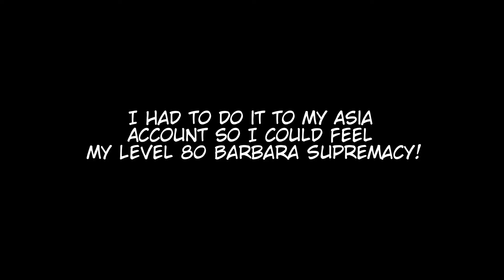What does it feel like to get the Barbara Summertime Sparkle Skin/Outfit?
Barbara Supremacy, YES!